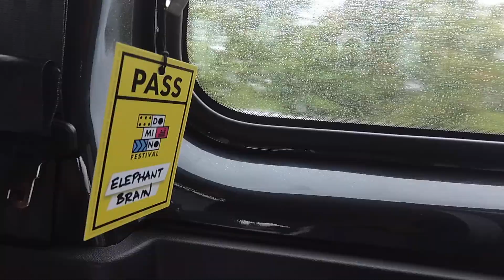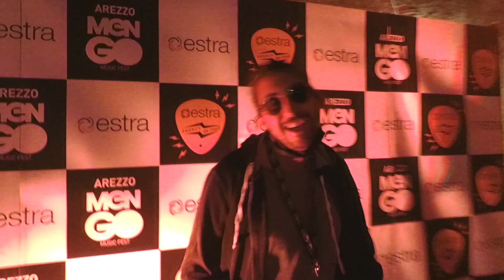S02E02 | Backstage Tour Elephant Brain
Continua il nostro Toscana Tour. Come al solito dopo un po' la videocamera si spegne quindi tutti i momenti più belli (e anche quelli di cui ci vergogniamo) rimangono nella nostra mente.
Ah, Rob alla fine non l'ha presa la multa, sto privilegiato.

27.08  DOMINO FESTIVAL w/ Tre Allegri ragazzi Morti // FIGLINE VALDARNO (FI)
31.08  ANFITEATRO ROMANO w/Fast Animals and Slow Kids e Tonno // AREZZO